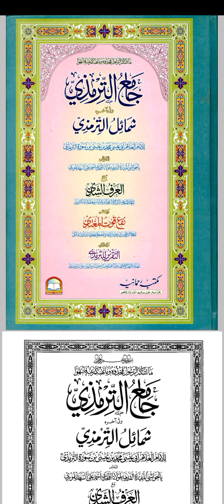AALIMIYAH II TIRMIZI I LECTURE 6